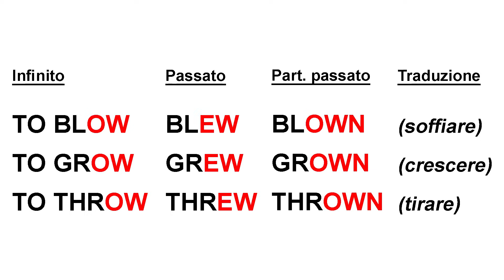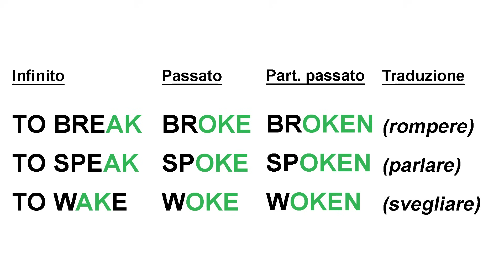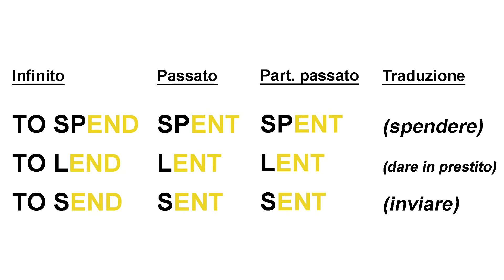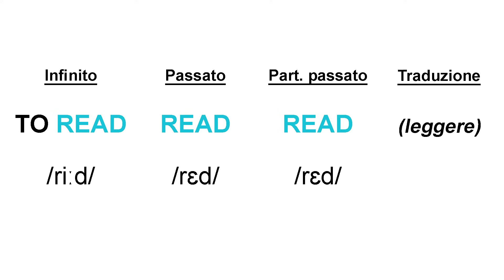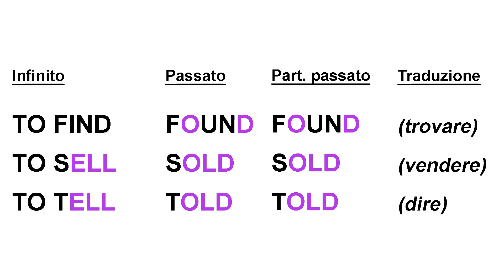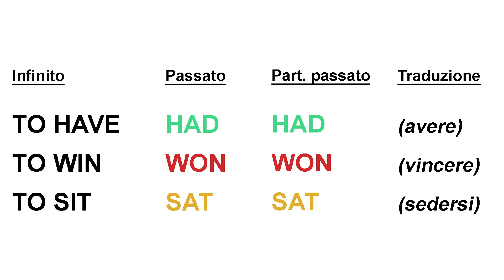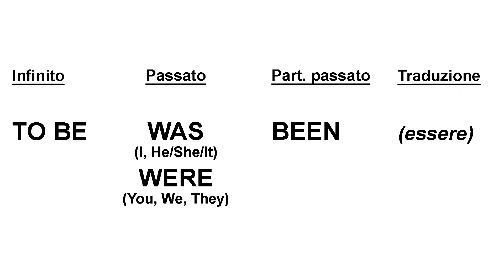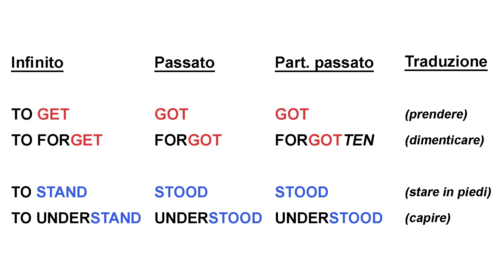Corso di Inglese_Trucco per imparare i verbi irregolari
Un modo diverso di imparare e memorizzare i verbi irregolari in inglese.
Non più in ordine alfabetico ma a seconda del loro suono. In questo modo ti basterà ricordarti la categoria del verbo e ti ricorderai di tutti gli altri!
(Tantissimi esempi con un esercizio finale per consolidare la regola!)

– I migliori libri di inglese per studiare da soli

-- Vieni nella mia community di Facebook per scoprire tutte le mie ultime novità: